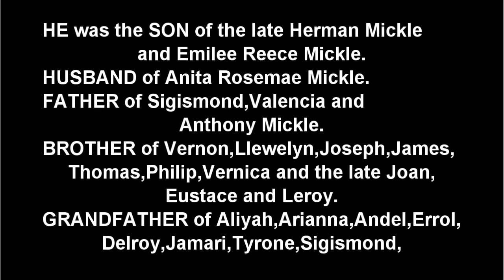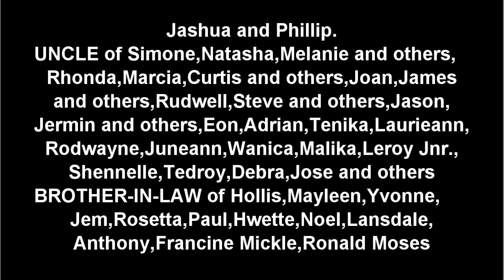Death Announcement - Arnold Jeremiah Mickle